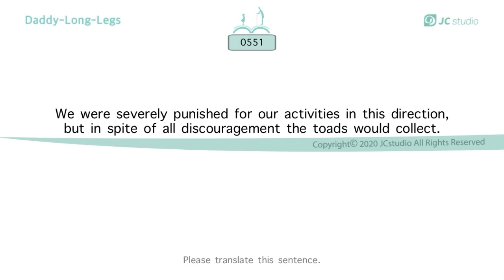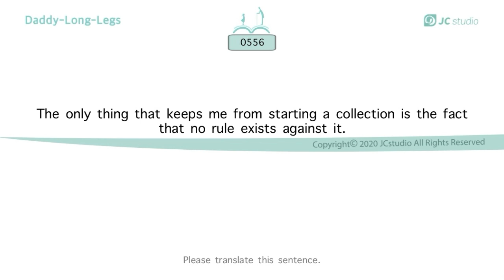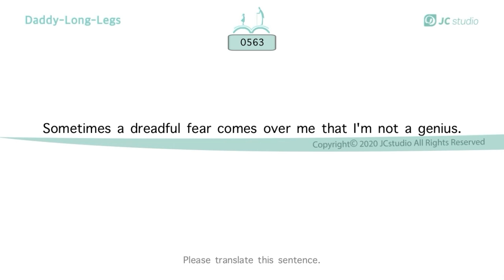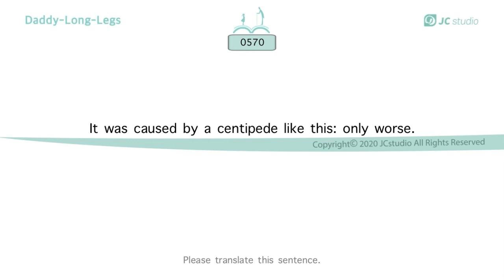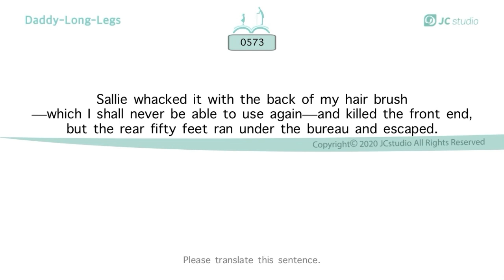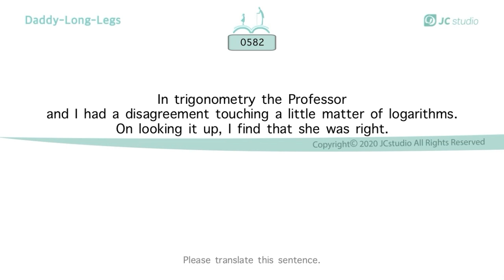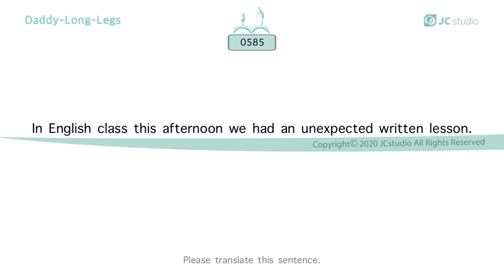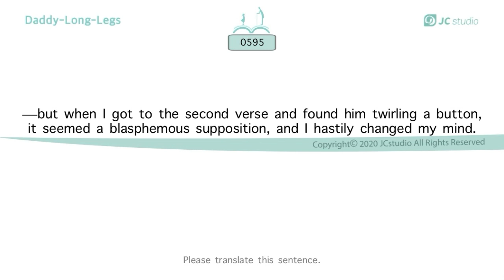ㅣ쉐도잉 영어 SHADOWING ENGLISHㅣ키다리 아저씨 DADDY LONG LEGSㅣ0013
ㅣFILE DOWNLOAD ㅣ